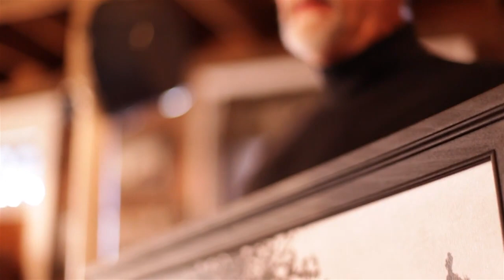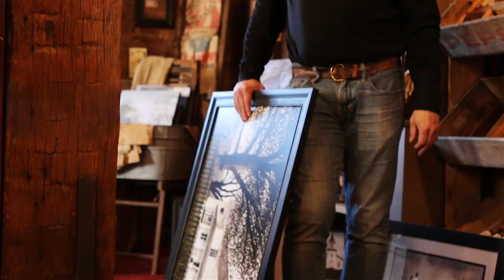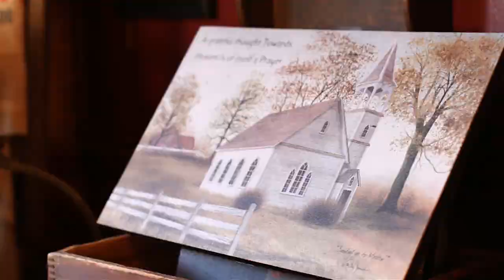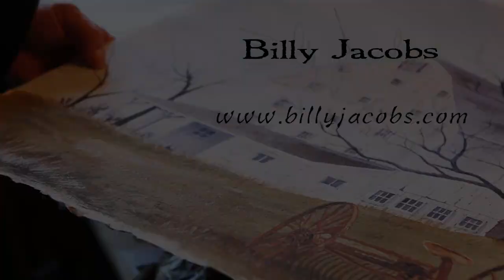Billy Jacobs, A Country Folk Artist in Navarre, Ohio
Billy Jacobs lives and works in Navarre Ohio. Billy has grown into a well-known Country Folk Artist, with his work being sold around the world. In this video, you can get to know Billy a little better, learn about the process he goes through to create new work, and also hear about his art gallery located in Navarre Ohio.